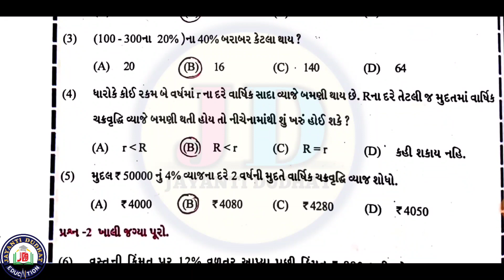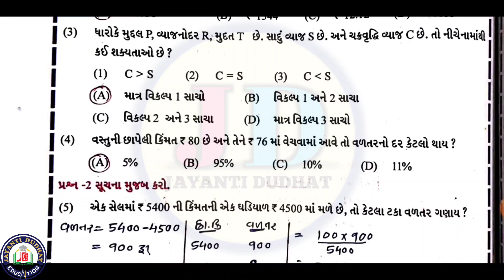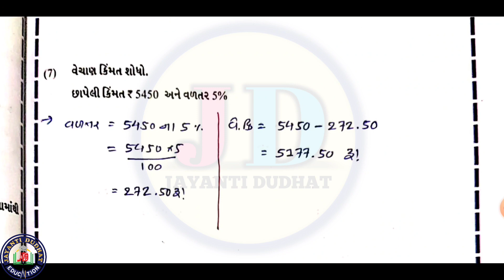dhoran 8 ganit swadhyay pothi ch 7 | std 8 ganit swadhyay pothi ch 7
IN THIS VIDEO :
Std 8 maths swadhyay pothi ch 7 solution